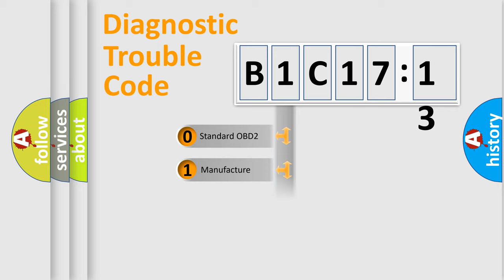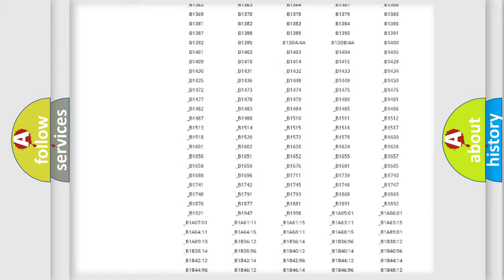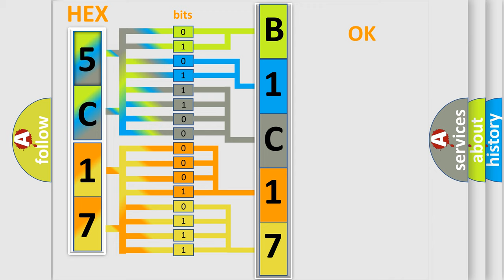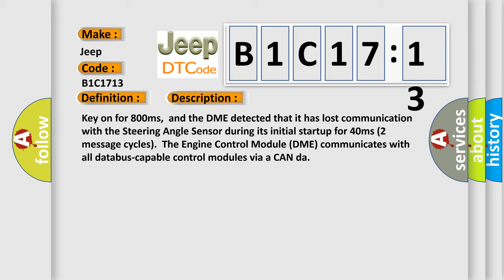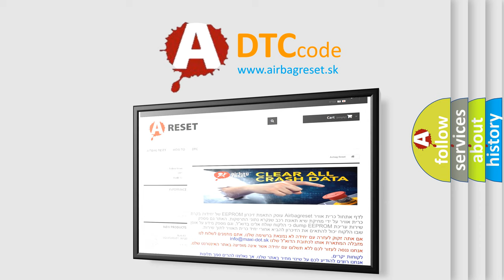DTC Jeep B1C17-13 Short Explanation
Contents:
0:21 Basic DTC analysis according to OBD2 protocol standard.
1:48 Insight into programming
2:58 A diagnostically understandable description of the Diagnostic Trouble Code
3:05 Basic error definition

Make:
Jeep
Code:
B1C17 13
Definition:
Lost Communication With Steering Angle Sensor Module
Description:
Cause:
Failure Type:
Circuit Open